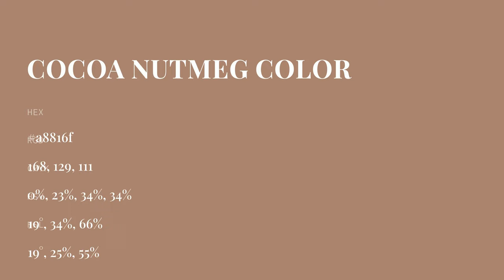Cocoa Nutmeg color a8816f hex color - Brown color - Cool color a8816f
What color is Cocoa Nutmeg ? a8816f hex color - Brown color - Cool color a8816f

Hex a8816f Color Code is also known as Cocoa Nutmeg color.